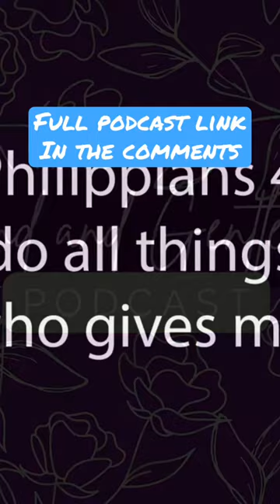I can do all things…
Today, let's conquer stress together.

Hi, I'm Jourdan, host of A Kind and Gentle Word Podcast. This is simply a podcast where I share the message God places on my heart for that day. I hope more than anything else it's a reminder to be kind and gentle to ourselves, for we are all works in progress.

Scriptures From Today's Episode:
Psalm 105:4
Psalm 121:1-2
Hebrews 13:6
Romans 8:31
Colossians 3:23
Philippians 4:13
John 15:5

(10% will be tithed to missionaries and local ministries)

NASB Bible:

Strong's Concordance:

Jesus Calling by Sarah Young:

My Mic:
Shure SM7B

Intro and Outro music:
Pillow by Howard Harper-Barnes